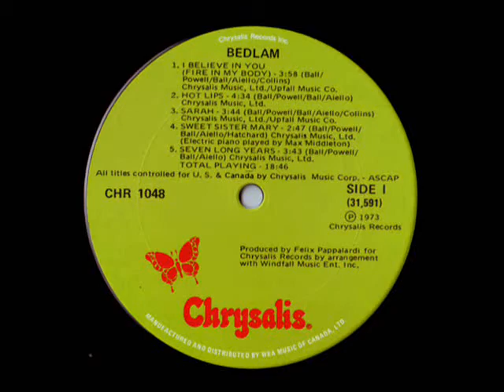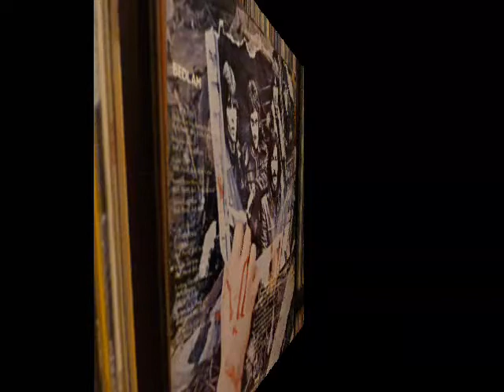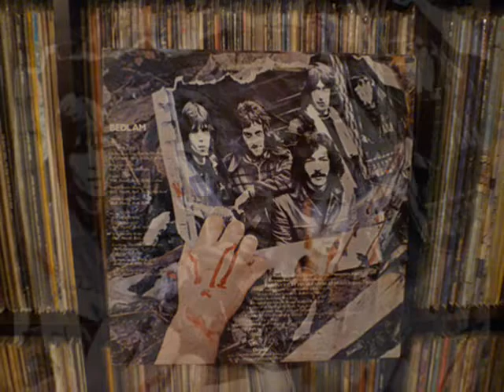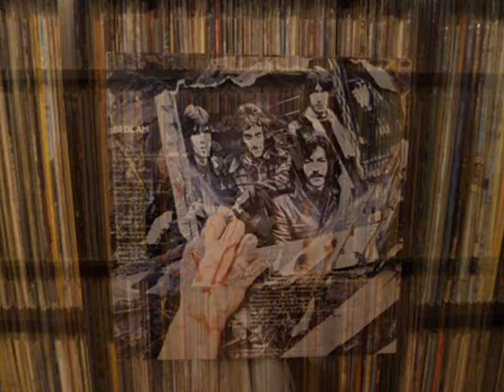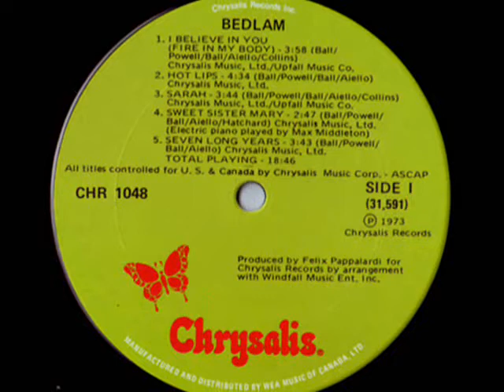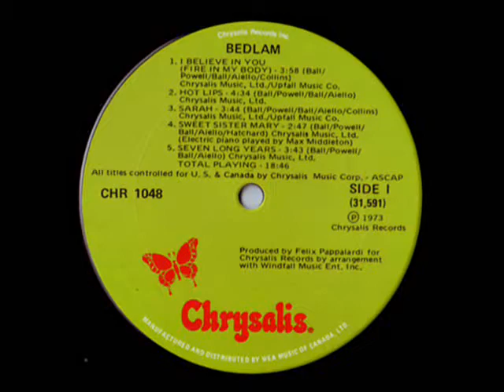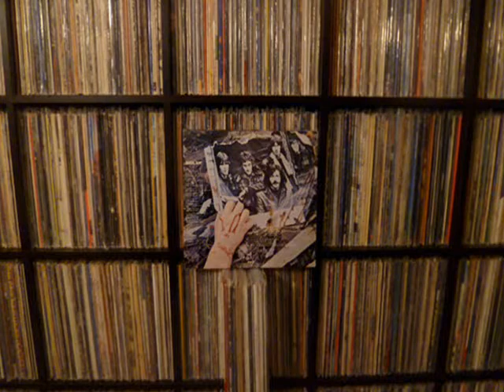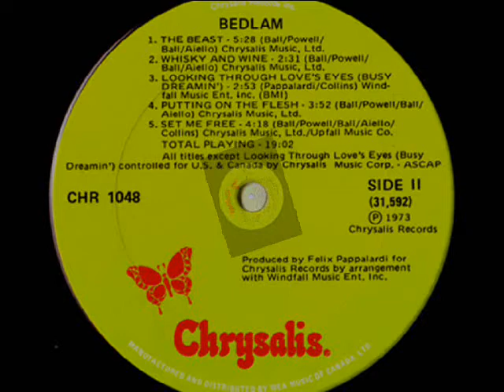Bedlam - Putting On The Flesh / Whisky & Wine / Hot Lips / I Believe In You (Vinyl)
Audio for this video is sourced from my personal vinyl copy of Bedlam's self titled debut album "Bedlam", Canadian pressing 1973/Chrysalis CHR1048.
The audio transfer was done with an Oracle Delphi MKIII turntable, an SME45 tone arm, and a Vanden Hull MC-10 MC cartridge. Though I suppose after digital transfer to mp3, compression etc...all this is irrelevant.
The various images used in this video are are also taken from photos and scans of my original vinyl LP.

Bedlam (originally known as Beast when it formed in 1972) was a British hard rock band featuring singer Frank Aiello (from Truth), guitarist Dave Ball (from Procol Harum), bassist Dennis Ball (formerly with Long John Baldry), and drummer Cozy Powell (formerly with Jeff Beck). They made one self-titled album produced by Felix Pappalardi (producer of Cream, member of Mountain) in 1973, before breaking up in 1974.